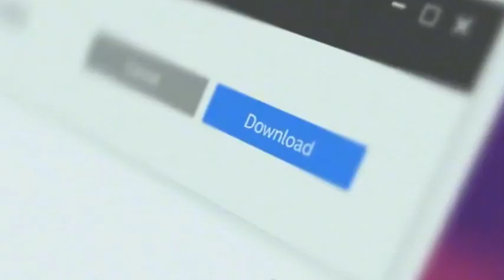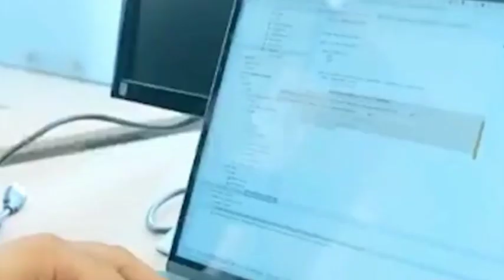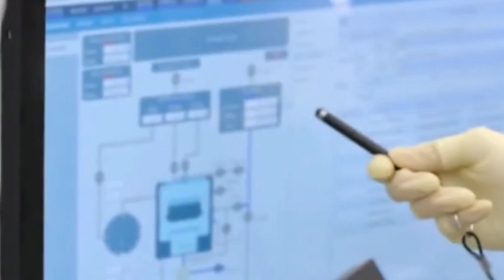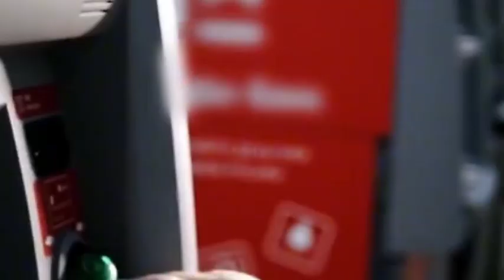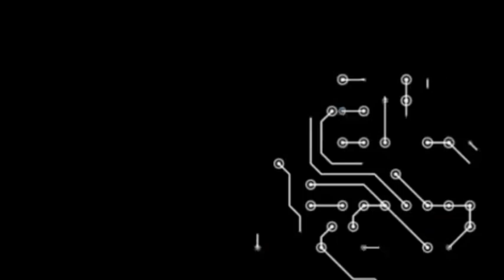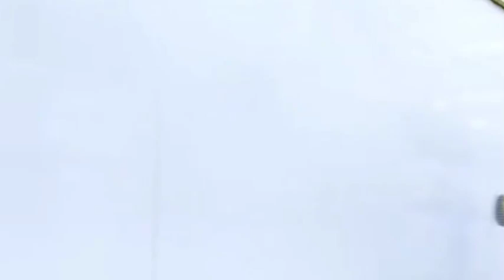China’s “NVIDIA” is born! With 100% self-developed technology, Chinese alternatives are on the rise!